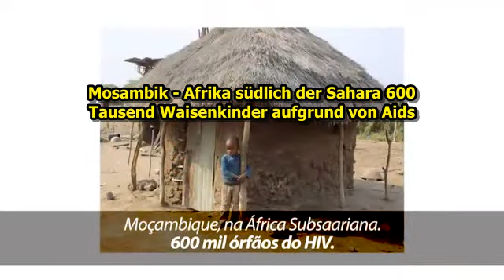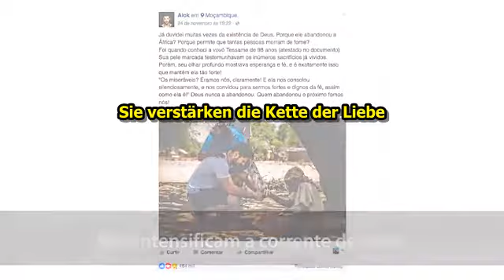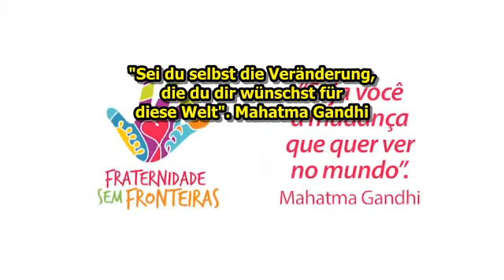Brüderlichkeit ohne Grenzen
Conheça a fraternidade sem Fonteiras,
seja a diferença na vida dessas crianças